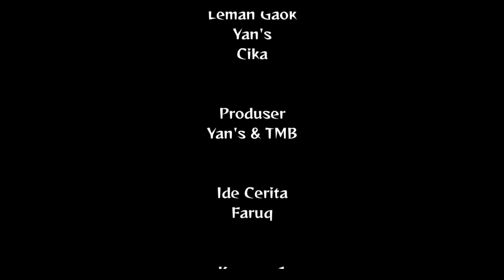RUSAK PIKIRAN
salah satu cerita di film pendek kali ini,
pikiran yang rusak
tonton aja sampe habis semoga kalian terhibur..